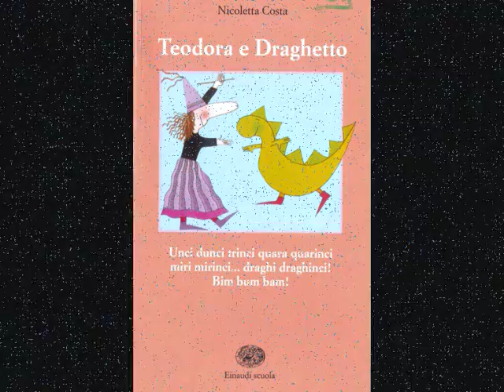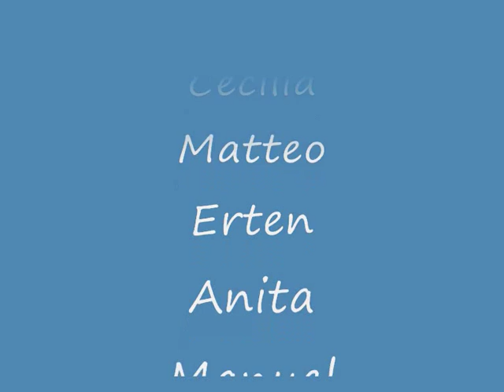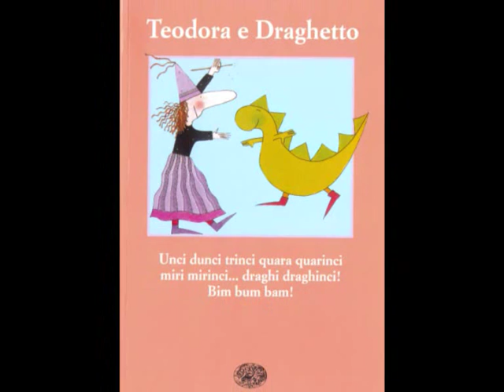La storia di Teodora e Draghetto (progetto Podclass) - Chocolat3b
Leggere, capire, illustrare, raccontare.

In questi mesi i bambini di seconda, con la loro maestra di Italiano, hanno lavorato sul testo narrativo, leggendo racconti e suddividendoli in sequenze per capirne la struttura.
La storia di "Teodora e Draghetto", è stata illustrata utilizzando tecniche diverse e i bambini la raccontano recitandone le varie parti.
I pannelli che compongono la storia sono stati realizzati dagli alunni durante le ore delle attività opzionali facoltative.
Su una base di compensato sono stati schizzati i diversi ambienti, poi colorati con le tempere o con i colori acrilici.
I particolari sono stati costruiti utilizzando materiali diversi, a volte di recupero (pezzetti di sughero, carte colorate, stoffe), altre volte con piccoli oggetti acquistati in negozi di hobbistica: tutti questi dettagli sono stati incollati dallinsegnante con la colla a caldo dopo che, con gli alunni, era stata concordata la posizione definitiva in seguito a diverse prove.
I personaggi sono stati fatti con tecniche diverse: collage a mosaico, pongo, cilindri di cartoncino ricoperti di carta velluto; è stata realizzata anche una strega snodata collegando le diverse parti del corpo con dei fermacampioni; i pesciolini sono stati costruiti con la tecnica giapponese dellorigami.